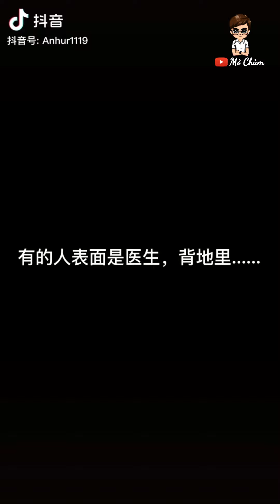ngắm trai đẹp và trai 6 múi mỗi ngày tập 8